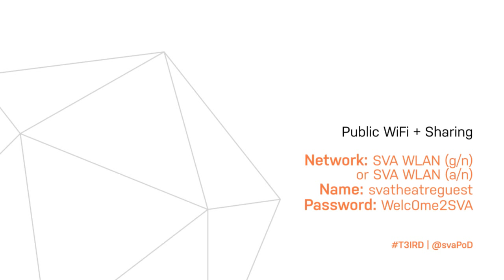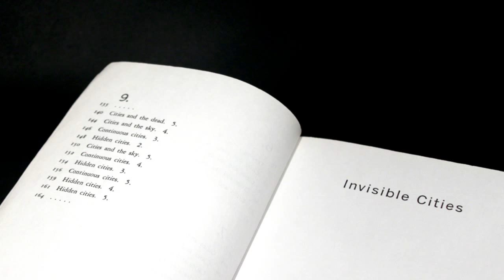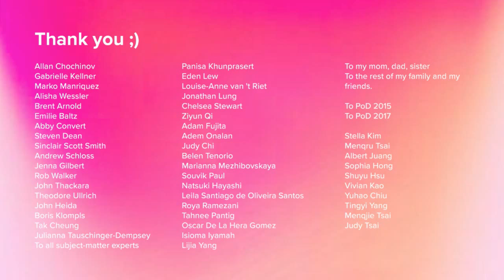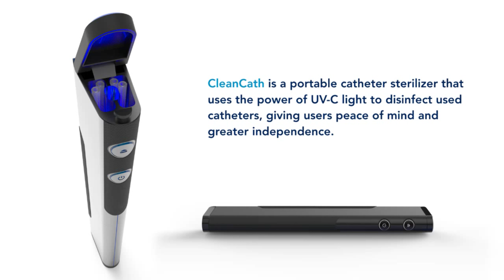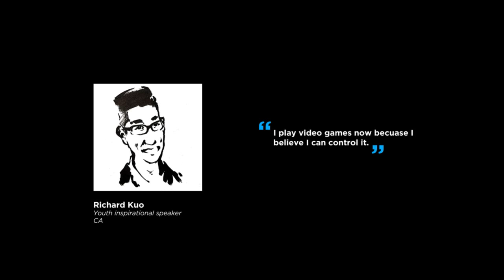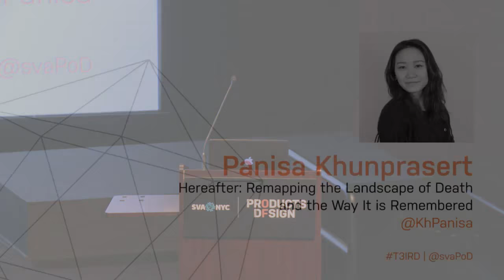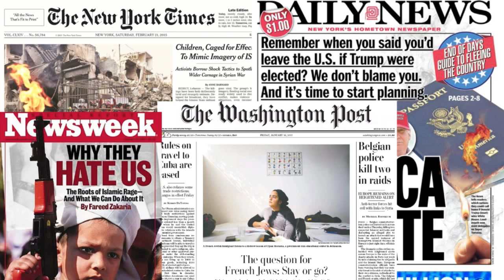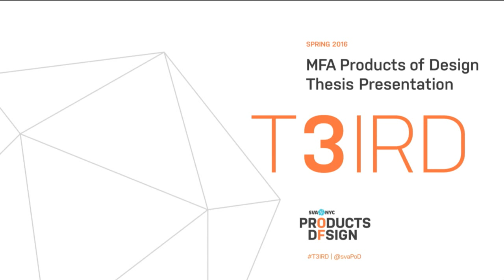MFA Products of Design 2016: Thesis Show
13:30 Opening Remarks, Allan Chochinov
Group 1
36:42 Marianna Mezhibovskaya, Outsiders: Designing Engagement with the Incarcerated
51:24 Adem Önalan, Vakit: On the Elasticity and Subjectivity of Time
1:07:38 Leila Santiago de Oliveira Santos, Here, There & Elsewhere - A Design Journey around Travel and Place
1:21:45 Isioma Iyamah, In Flux: Identities Under the Influence
1:35:22 Oscar De La Hera Gomez, Marrying the Physical & the Emotional in Order to Process Trauma
1:49:37 Hung Wan Jung, Do It Now: Overcoming Procrastination
2:04:49 Eden Lew - Masterminds & The Art of Misbehaving
Group 2
2:45:33 Souvik Paul - Unbound: Psychophysical Design for Paralysis and Disability
3:01:00 Judy Chi - Permanism: Towards the Obsolescence of Disposable Furniture
3:17:29 Chelsea Stewart - Atto: An Exploration of Movement and Design
3:29:03 Belen Tenorio - ReMind: Re-evaluating ADD and ADHD in a Quick-Fix Societ
3:42:51 Lijia Yang - Reload: Triggering your Passion for Life and Gamification
3:59:05 Roya Ramezani - Exponent: Amplifying Female Voices in Tech Discourse
4:13:12 Natsuki Hayashi - Sincerely, Toward a Contemporary Design of Assisted Suicide
Group 3
5:02:09 Panisa Khunprasert - Hereafter: Remapping the Landscape of Death and the Way It is Remembered
5:16:56 Ziyun Qi - Animate: Bringing Charm and Magic to the Everyday Life
5:30:34 Adam Fujita - XENO: From the Foreign to the Familiar
5:45:32 Louise-Anne van 't Riet - Side Step: A Momentary Escape From the Real World
6:01:07 Tahnee Pantig - This Great Violence
6:16:31 Jonathan Lung - At the Ready: Preparation for Just About Anything

The MFA Products of Design Masters Thesis is a unique, year-long design pursuit that investigates a chosen subject matter or territory. Student work is instantiated through speculative design; expert research; product prototyping; information architecture; service, interaction, and experience design; user testing; branding, and business modeling. Valuing the strategic, the social, and the environmental, the thesis stands as a testament to the need for a holistic and critical approach to creating the products of design.